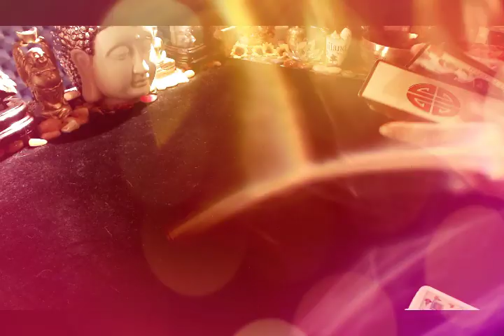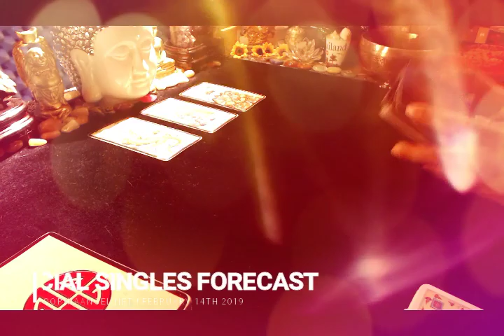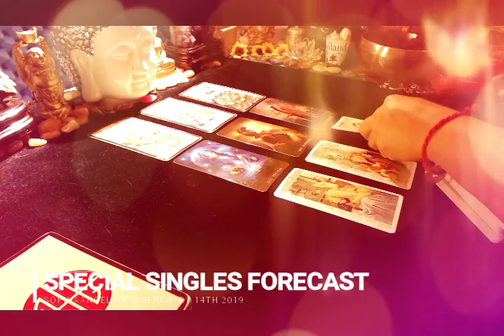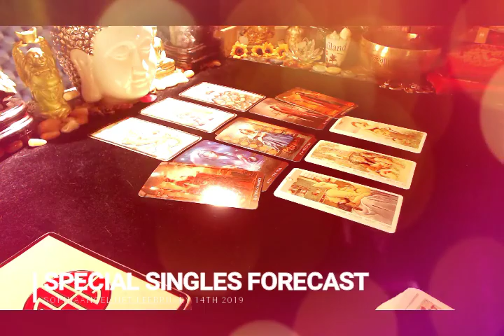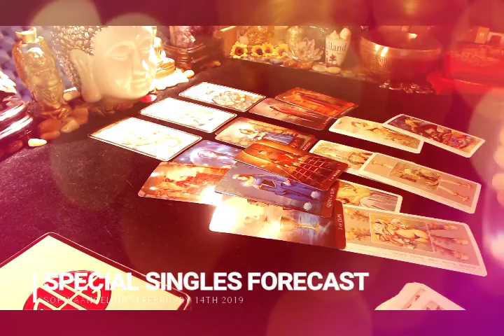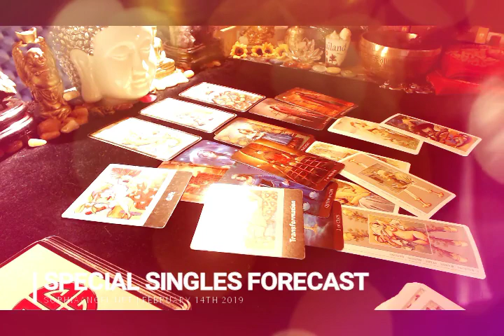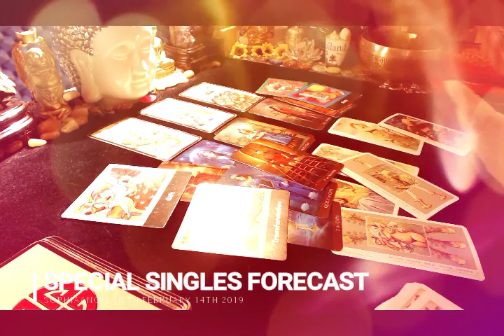GEMINI SINGLES VALENTINES SPECIAL MAKE THE RIGHT CHOICE